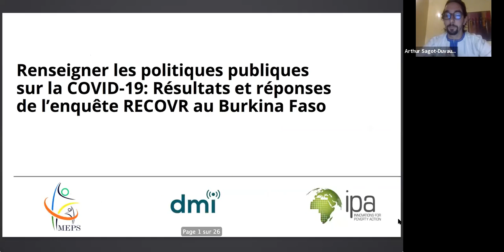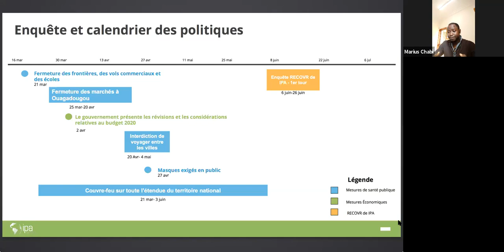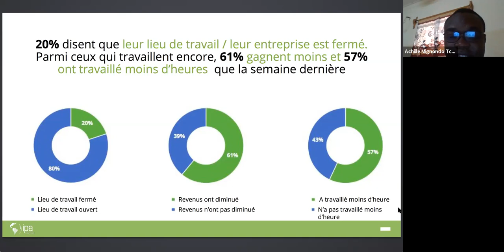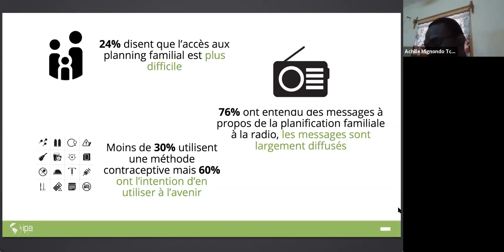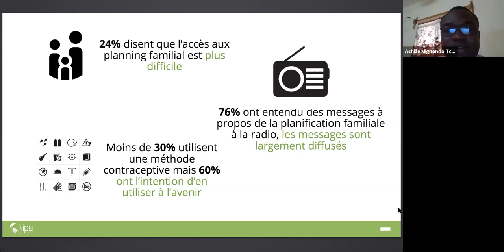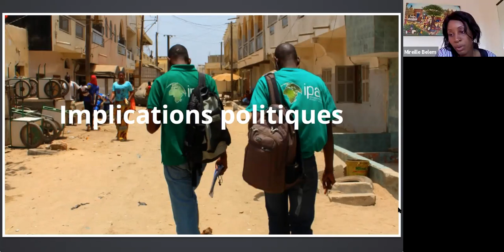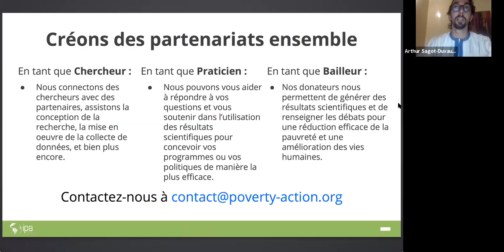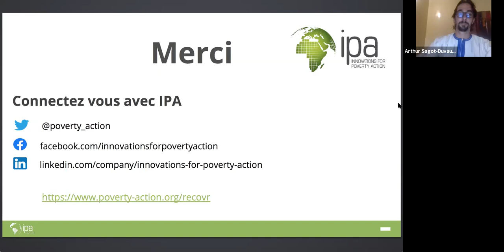Webinaire RECOVR: Renseigner les politiques publiques sur la COVID-19 au Burkina Faso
Pour plus d'informations à propos du webinaire, veuillez visiter cette page web